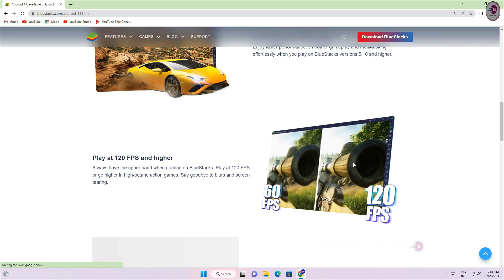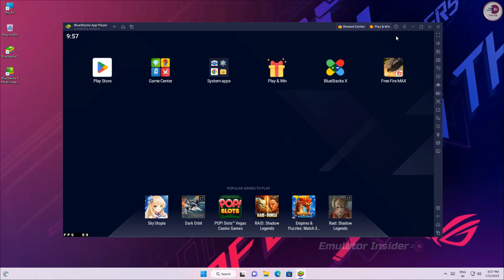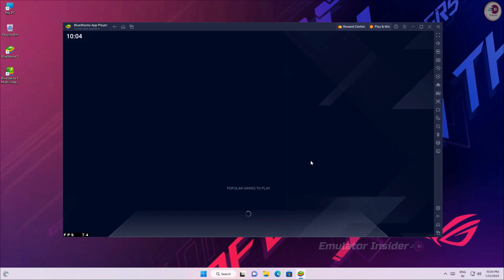New BlueStacks 5 ANDROID 11 smoother, faster,support for 120 FPS and higher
Experience smoother, faster, more immersive gaming with up to 75% less RAM usage, support for 120 FPS and higher, and more. Made possible with Android 11.

• ANTI-PIRACY WARNING.